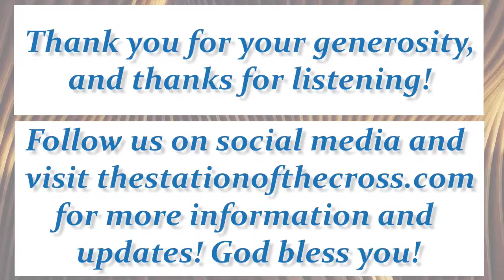Testimony Tuesday - Nathan Wigfield | The Simple Truth - Aug. 9th, 2022